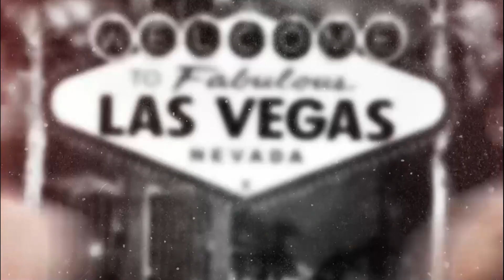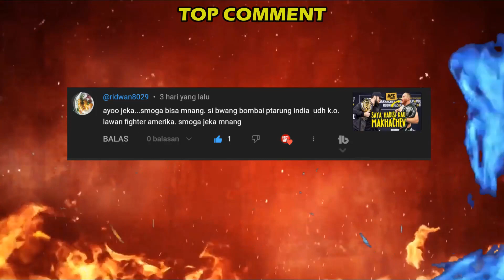JEKA CALON JUARA KELAS BULU🔥BEBERKAN RENCANA PERTARUNGANNYA VS LUCAS ALEXANDER